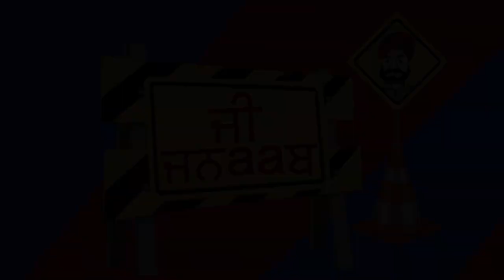G Jnaab | Comedy Show | Jus Punjabi | Part 2